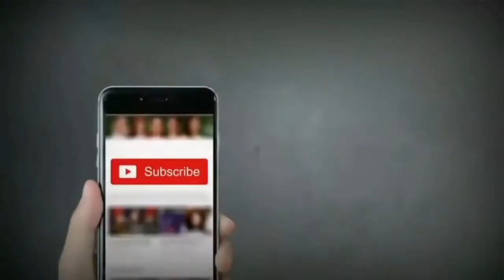Beautiful Woman 2021 (Chinese Drama Cast, Jung ll Woo, Amanda Qin, Li Fei Er, Kim Sung Gyu, LiXin Bo